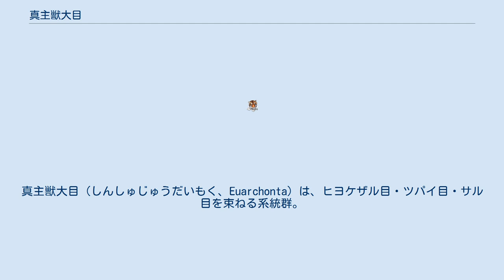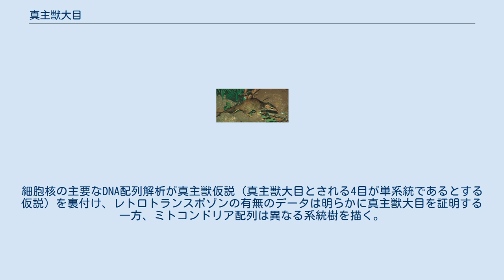真主獣大目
真主獣大目（しんしゅじゅうだいもく、Euarchonta）は、ヒヨケザル目・ツパイ目・サル目を束ねる系統群。
真主獣大目はグリレス大目（Glires、ネズミ目、ウサギ目）と合わせて真主齧上目をなすとされるが、真主齧上目内の目の系統関係は2013年現在曖昧なままである。
特にツパイ目の位置づけの決定は2017年現在でも難しい。
ツパイ目が霊長目やヒヨケザル目の姉妹群となる研究成果がある一方 、グリレス類の姉妹群とする成果や、真主齧上目で最も祖先的だとする成果もあり、後者２つのいずれかが正しいとすれば、真主獣大目という系統は否定される事になる。
 真主獣大目という用語が最初に一般的な科学研究論文に現われたのは1999年のことで、このときに、分子生物学的証拠から、形態学的な分類である主獣区（Archonta）からコウモリ目を除いて、真主獣大目が成立した。
細胞核の主要なDNA配列解析が真主獣仮説（真主獣大目とされる4目が単系統であるとする仮説）を裏付け、レトロトランスポゾンの有無のデータは明らかに真主獣大目を証明する一方、ミトコンドリア配列は異なる系統樹を描く。
分子時計に基づいた仮説では、真主獣大目は約8800万年前の白亜紀に現れて、ツパイ目と霊長形類のグループに8620万年前に分岐し、霊長形類は霊長類とヒヨケザル類に7960万年に分岐した。